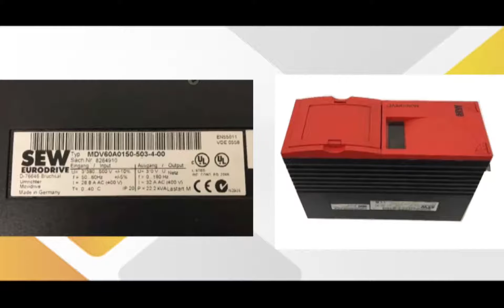SEW MDV60A0150 503 4 00 Drive Repairs